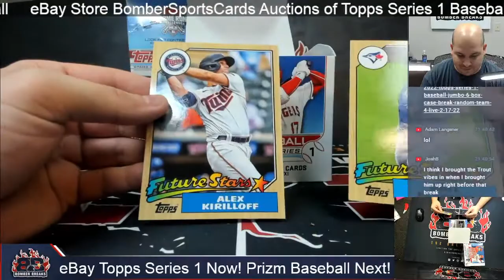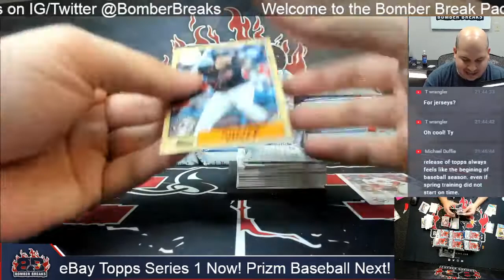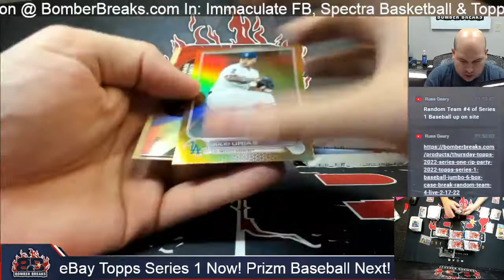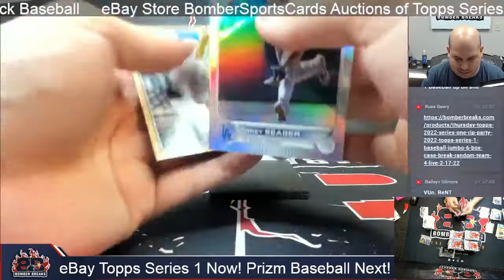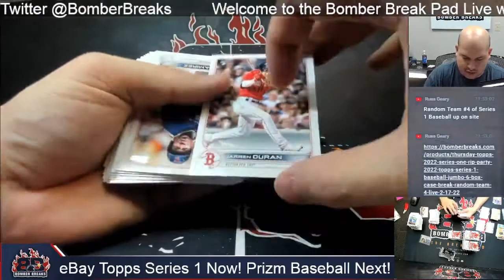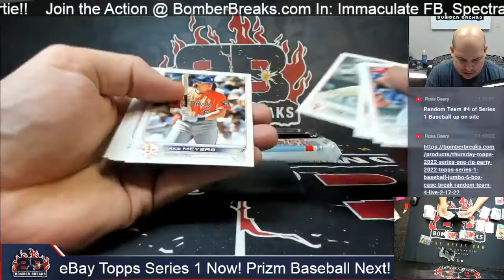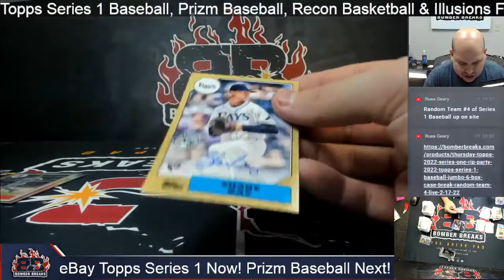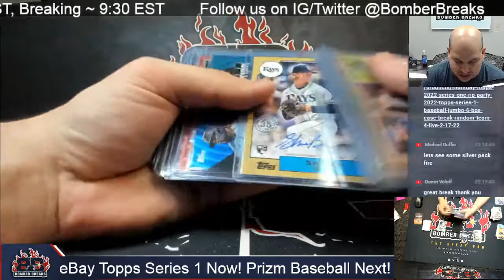eBay Wednesday 2022 Topps Series 1 Baseball 3 Box Break 2 16 22